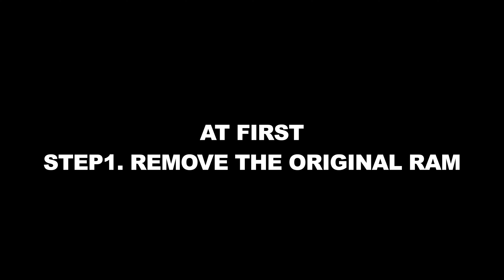MAC PRO DESKTOP RAM UPGRADE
Thumbs up . Apple Mac Pro Ram Upgrade (Late 2013)
STEP 1~ STEP 2 !
EASY TO RAM UPGRADE
OWC KOREA Memory 32GB Kit For Mac Pro 2013 (32G DDR3 14900 ECC)
16GB Modules(1866MHz) PC3-14900 DDR3 ECC Registered (OWC 1333D3Z3M064)